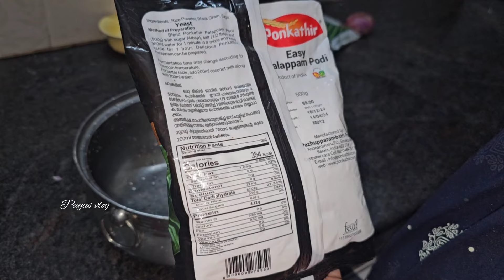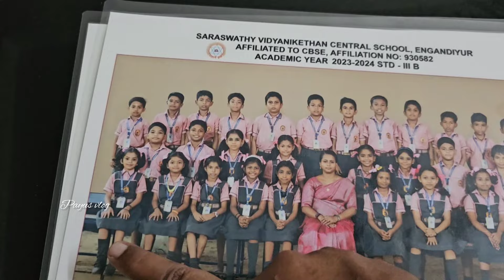നാട്ടിൽ വന്നിട്ടുള്ള ആദ്യത്തെ vlog / sana banish